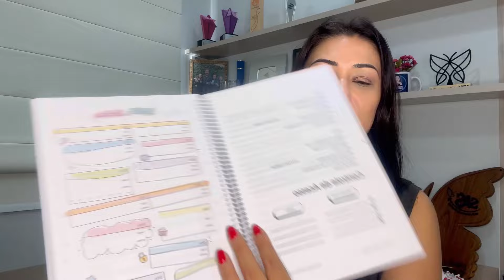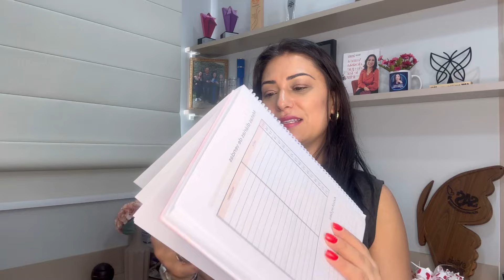Planner da empreendedora Consultora de beleza 69,90😱 com frete grátis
Boas compras aproveite e veja fitas e laços para presentes na minha loja da Shopee